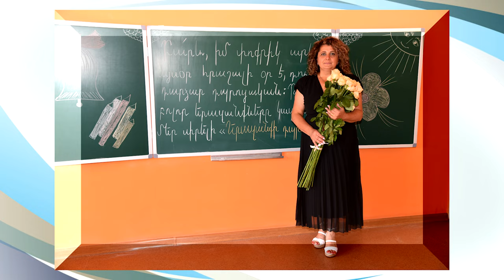Yolchyan Production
Երազանգի դպրոց
Վանաձորի Ա. Բակունցի անվան թիվ  7 հիմնական դպրոց
 ,,Գտնված երազ, գտնված մոլորակ երազանքի դպրոցում
Տնօրեն ՝  Լուսիկ Սարգսյան
 1 ,, Ա,,դասարանդասվար՝  Կարինե Խաչատրյան